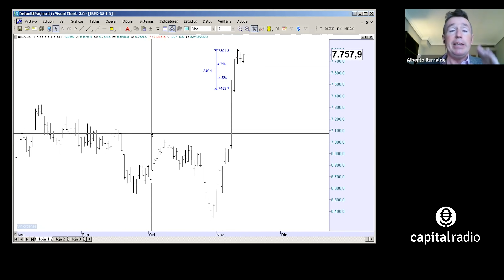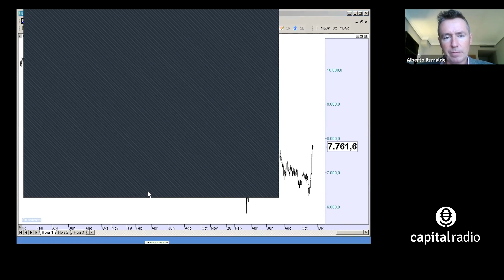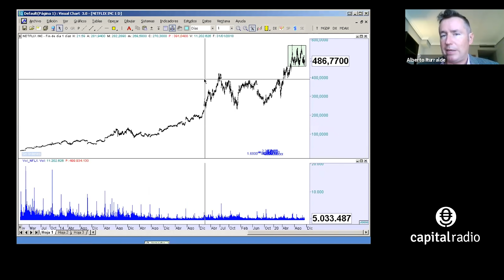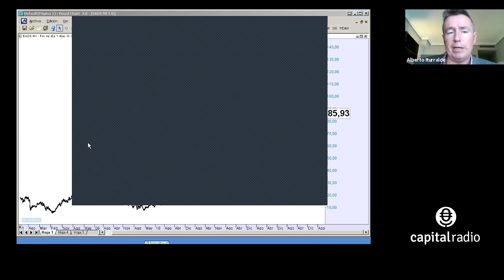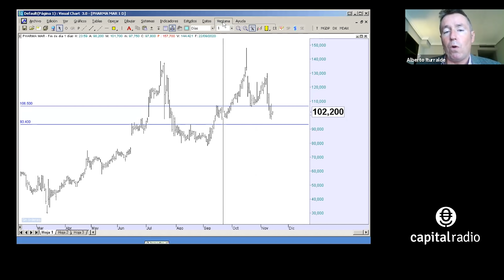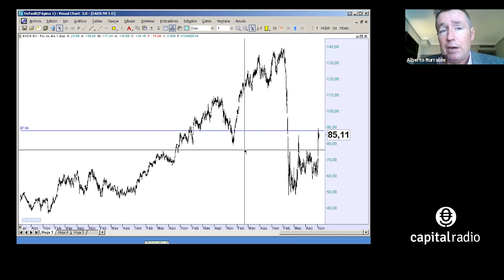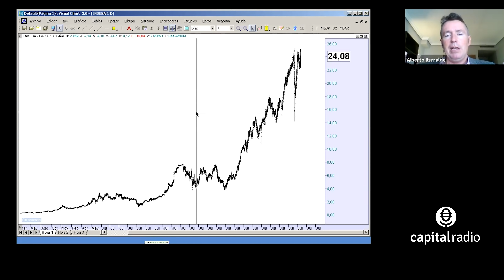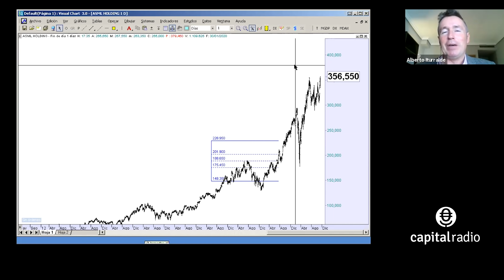Consultorio Iturralde: ¿Seguirá subiendo el IBEX 35 tras el ‘boom’ de Pfizer?